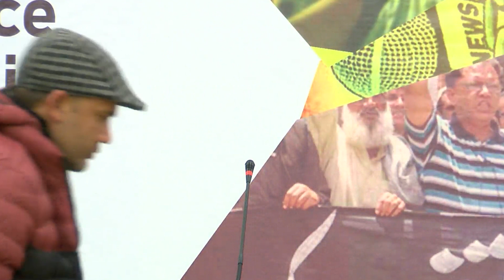Sami Ibrahim talk || Sami Ibrahim's important conversation with journalists || Niamat Zimri